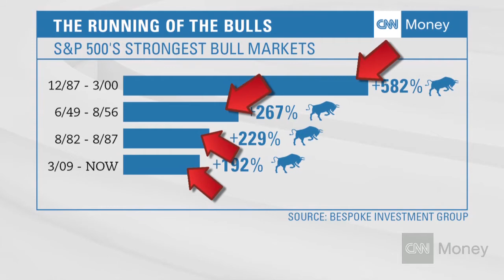Running of the bull markets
The current bull is in fourth place and still moving. But in every run there's some bloodshed, and investors just might get gored.